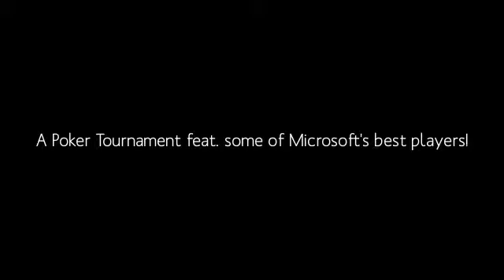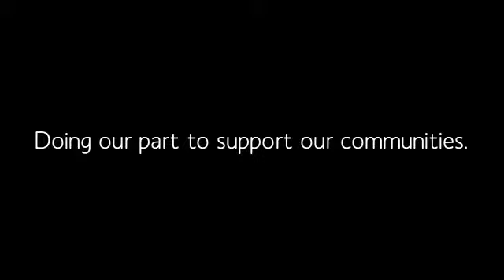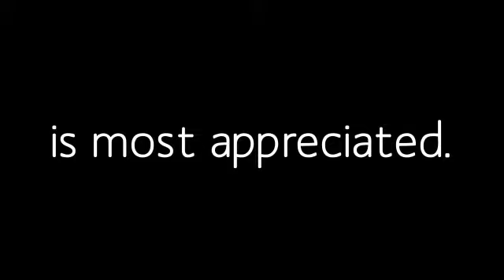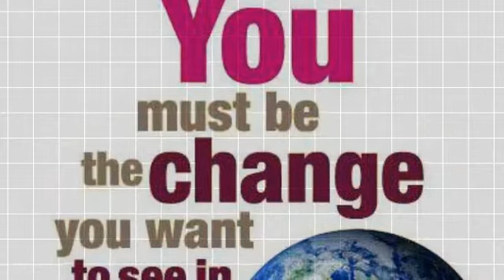The Windows Azure Charity Poker Tournament 2013 (Microsoft)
The Windows Azure Charity Poker Tournament 2013. Benefitting CTEF - supporting rural schools.